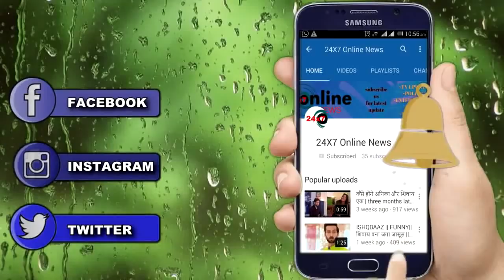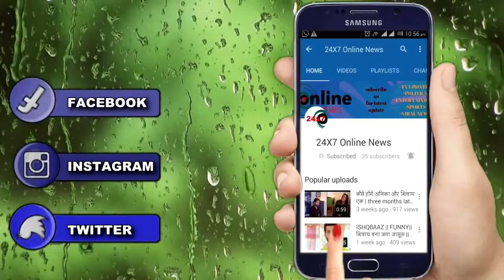Guddan tumse na ho payega || dadi और antar का है पूरा खेल akshat की खुशियों को लाने के लिए